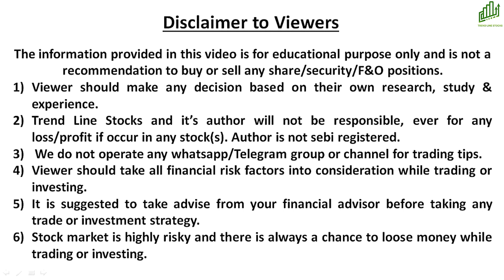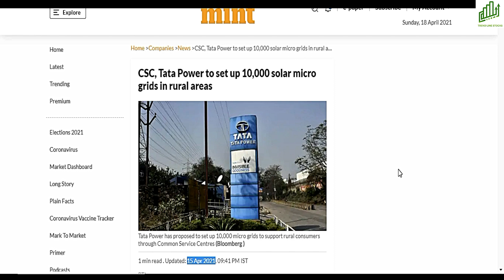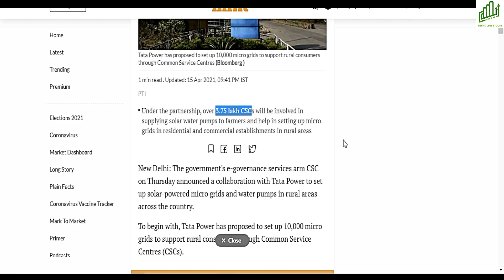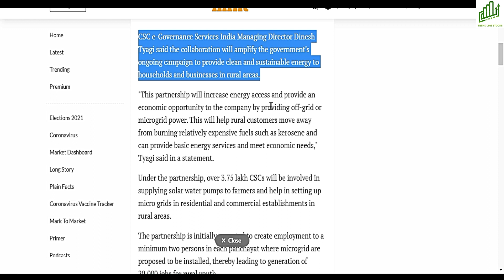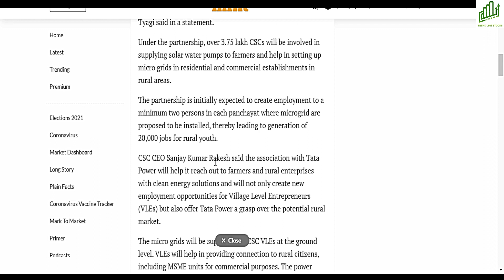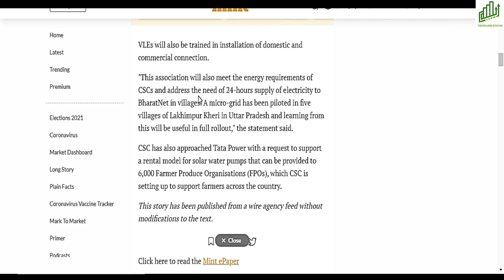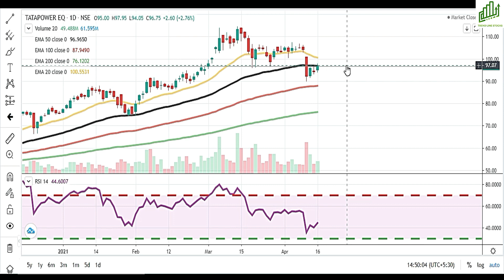TATA POWER LATEST NEWS I TATA POWER SHARE PRICE I TATA POWER SHARE PRICE TARGET ANALYSIS I TATA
TATA POWER SHARE PRICE TARGET ANALYSIS
TATA POWER BIG NEWS
TATA POWER BIG BREAKING